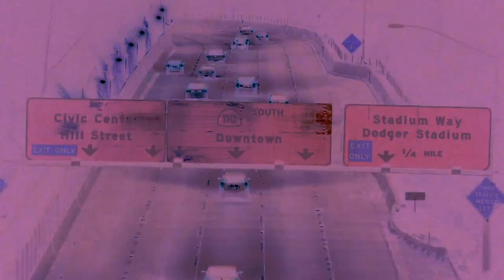Baba O'Riley performed by West of Manhattan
Recorded in a private studio on Vancouver Island, British Columbia, Canada. Originally released by The Who in 1971, and performed by West of Manhattan in December of 2020.

Recorded, mixed, mastered and produced by Johnny Fields.

We love to read your comments, so please let us know what you think and say hi!